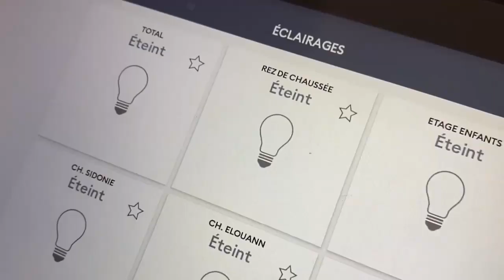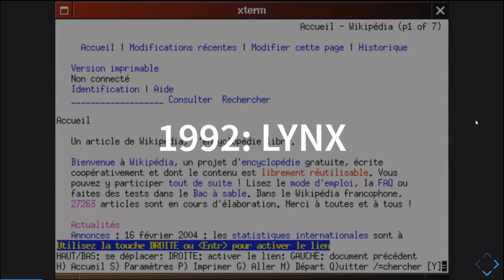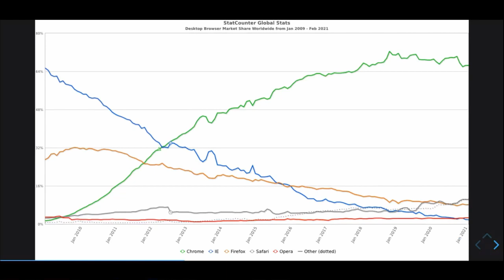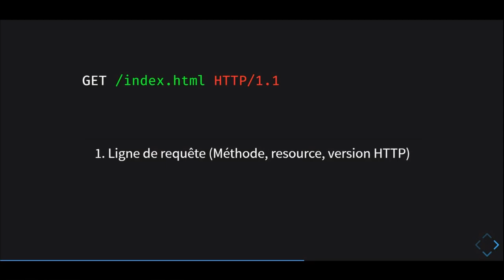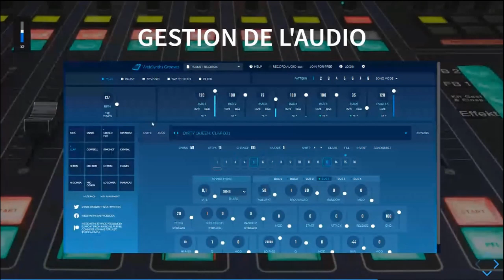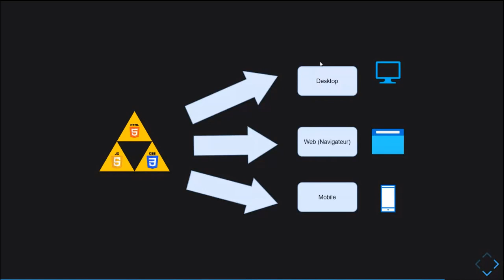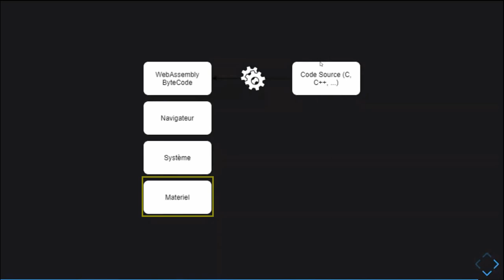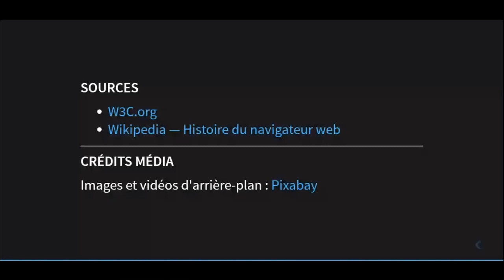Apéro Code : Kit de survie pour briller en société : Le Navigateur Web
Bienvenue dans le monde merveilleux des navigateurs web.
Mais au fait qu'est-ce qu'un navigateur web ? Savez-vous ce qu’il se passe lorsque vous voulez afficher le site internet Sedona ?
Venez percer avec nous les mystères du navigateur web.

Au programme :
- L'histoire d'Internet et l'apparition des navigateurs web
- Comment fonctionne Internet
- Les super-pouvoirs du navigateur aujourd'hui
- Le navigateur de demain

Avec toutes ces informations, vous allez pouvoir briller à votre prochain diner mondain

Animé par Sébastien Collado & Mathieu Broutin